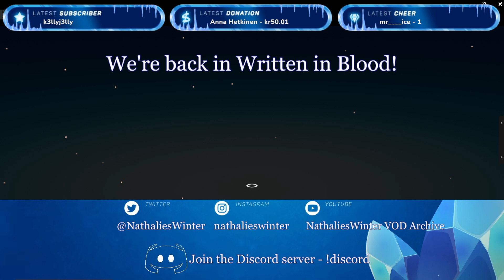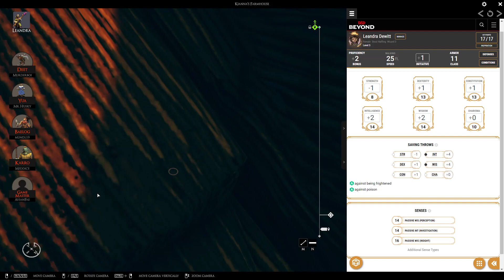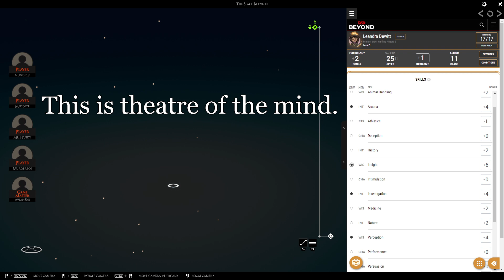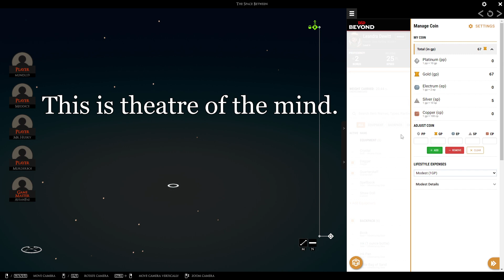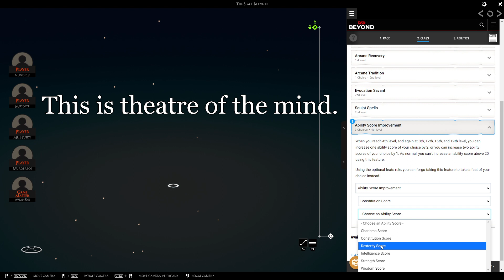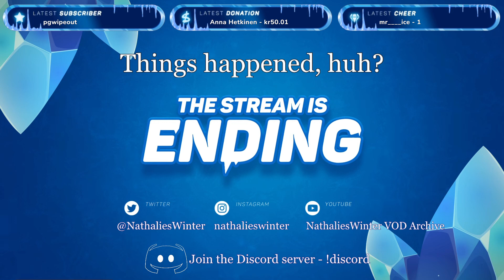Journeys Through the Radiant Citadel, Written in Blood part 3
Journeys Through the Radient Citadel, Written in Blood where we meet Leandra Dewitt again, originally livestreamed the 16th of July, 2023!